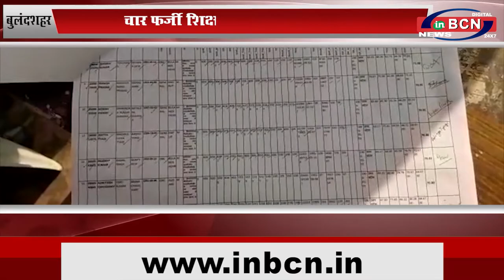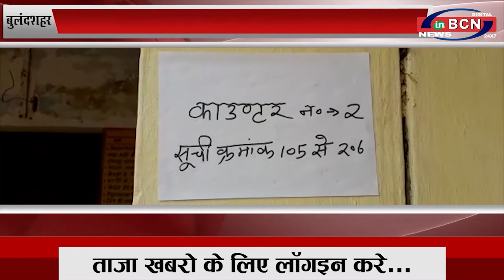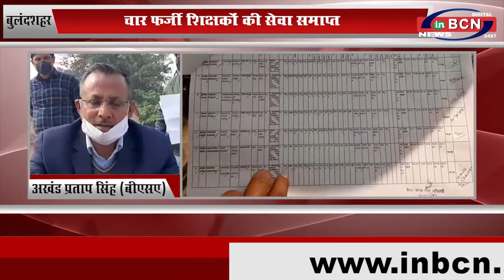UP बुलंदशहर: चार फर्जी शिक्षकों की सेवा समाप्त...INBCN NEWS